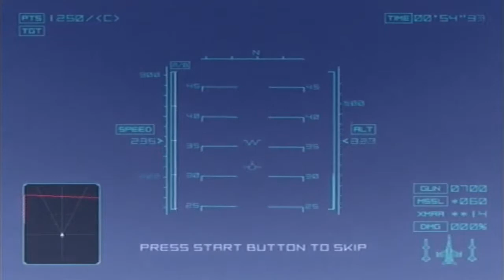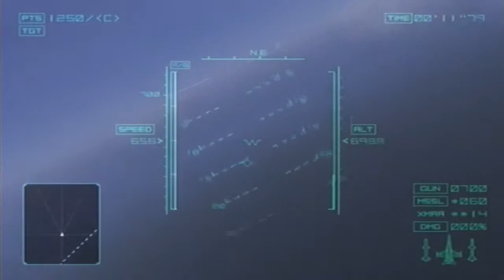Ace Combat 04 (PS2) - Mission 08: "Shattered Skies"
As played on normal difficulty, flying the F/A-18 Hornet.

This video capture was commenced using a Dazzle DVC 100 in composite settings, 480i. Subsequent 720p upscaling, editing and encoding were performed on Avid's Studio 12 software and the open-source encode Handbrake.